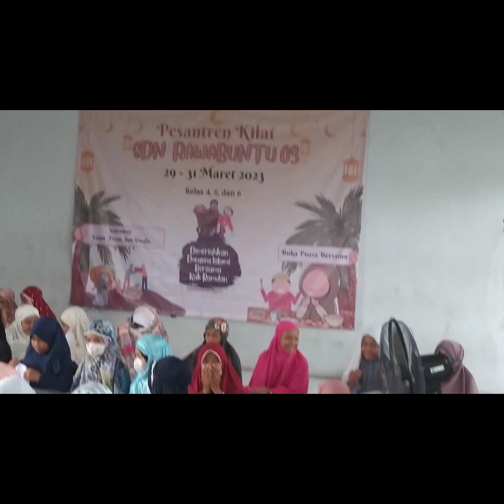PESANTREN RAMADHAN SDN RAWABUNTU 03 TANGERANG SELATAN BANTEN